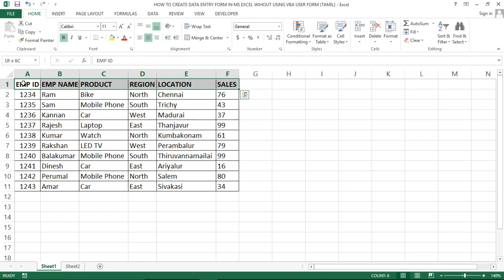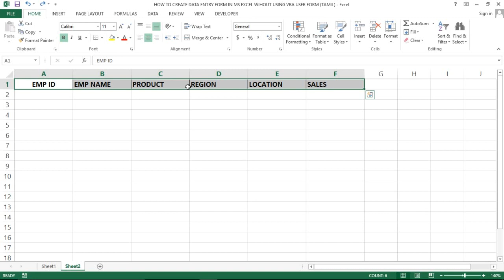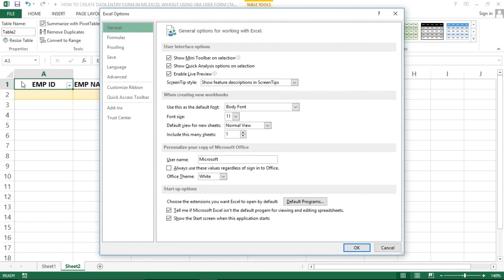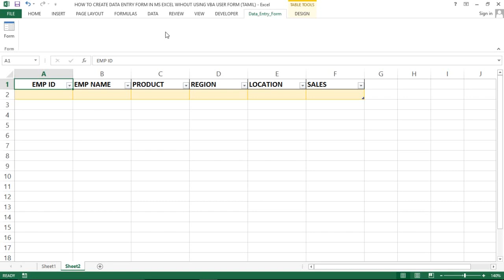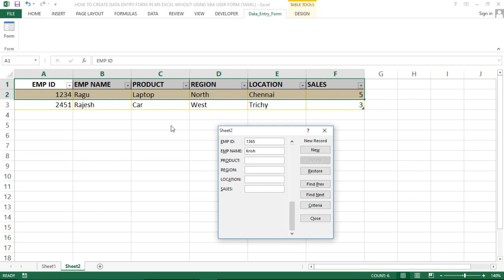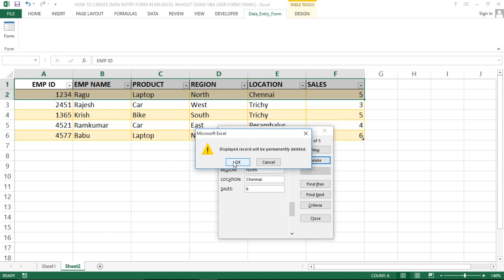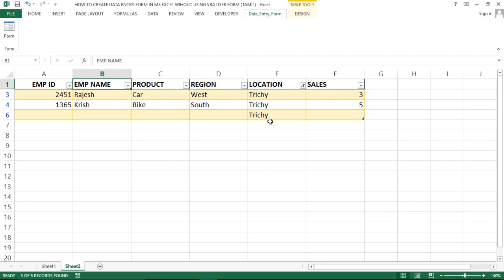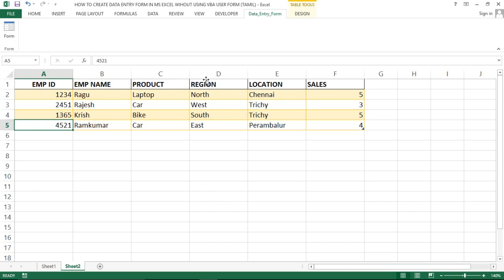DATA ENTRY FORM CREATION IN MS EXCEL (TAMIL) | Kallanai YT